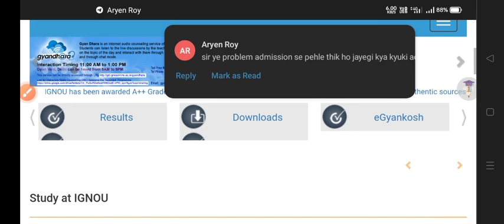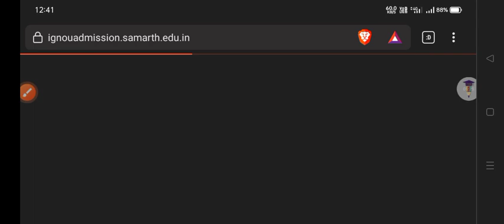IGNOU admission last date Extended again July 2023 Session | Big Update IGNOU Admission July 2023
IGNOU admission last date Extended again July 2023 Session | Big Update IGNOU Admission 2023

Thanks For
Watching.